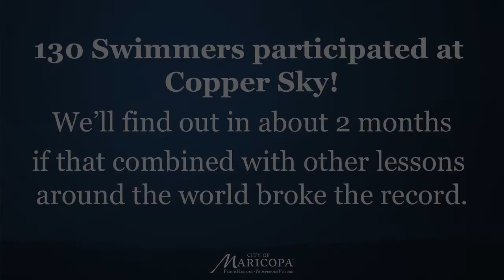130 Take Part in The World's Largest Swimming Lesson™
130 swimmers jumped into the water at the Copper Sky Aquatic Center joining others from around the world in a world record attempt for The World's Largest Swimming Lesson™. We should find out in a couple months if the record was broken.